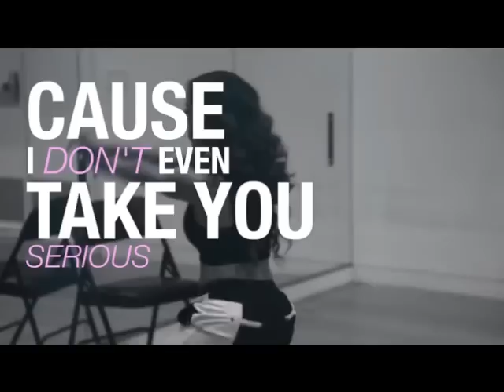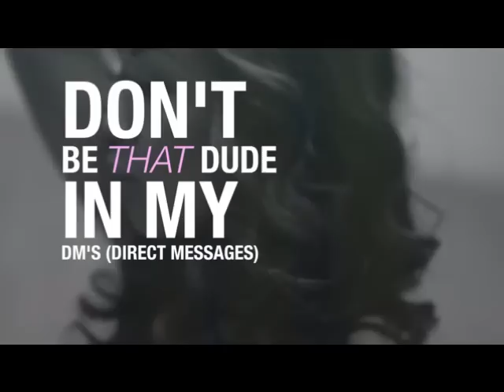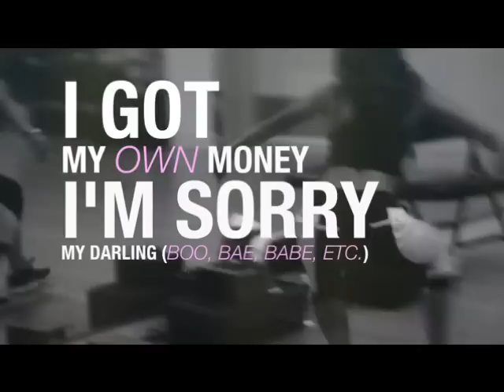Don't Be That Guy - Liane V Honey Cocaine (Prod By CAB3:16) Official Music Video CVBM1X